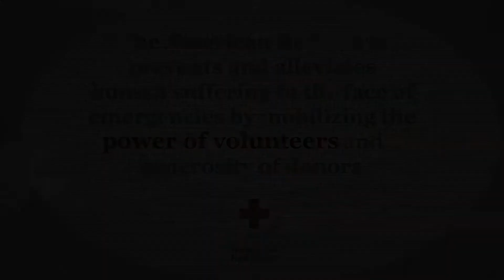Advanced Public Affairs Training for local Red Crossers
Two members of the SEPA Communications team were able to participate in a 3-day training conference as part of the Advanced Public Affairs Team. Here's more on what the APAT training it all about.